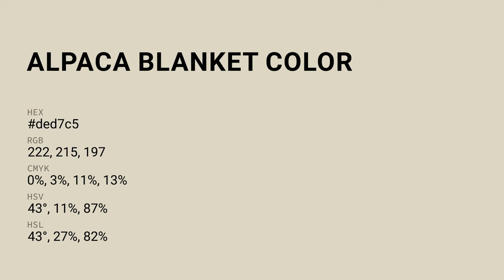Alpaca Blanket color ded7c5 hex color - Yellow color - Cool color ded7c5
What color is Alpaca Blanket ? ded7c5 hex color - Yellow color - Cool color ded7c5

Hex ded7c5 Color Code is also known as Alpaca Blanket color.

Hex ded7c5 Color code in RGB color code model is created after adding 87.06% red color, 84.31% green color and 77.25% blue color.
Hex ded7c5 Color code in CMYK color (process color) code model is generated after subtraction of 0% cyan, 3% magenta, 11% yellow and 12% black.